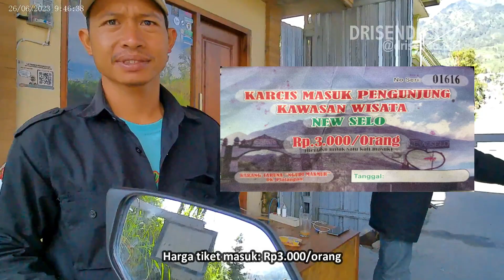Tanjakan Panjang Menuju New Selo di Lereng Gunung Merapi || Nmax Old || 26 Jun 2023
Selamat datang kembali di channel Drisendo Trip. Pada video ini saya akan menuju New Selo, sebuah spot foto di atas ketinggian 1770 mdpl di lereng Gunung Merapi. Dari sini kita bisa melihat pemandangan Gunung Merbabu yang megah dari atas ketinggian. Untuk biaya masuk kesini dikenakan 2 tarif yaitu tarif masuk kawasan wisata Rp3.000 dan parkir Rp3.000 (motor) atau Rp5.000 untuk mobil.

Follow Instagram saya, untuk melihat foto2 di New Selo dan lainnya

🛵 Nmax Old
📷 B-Pro 5